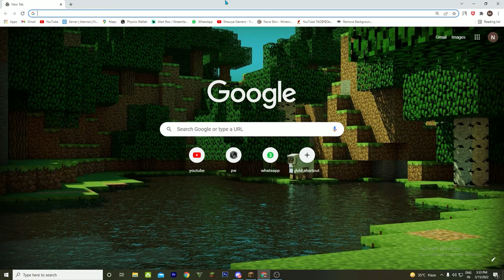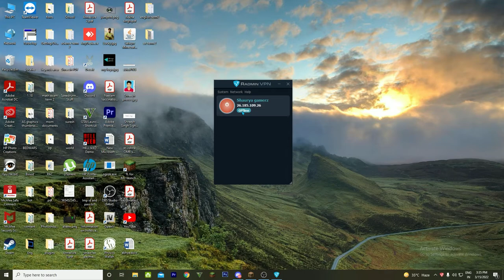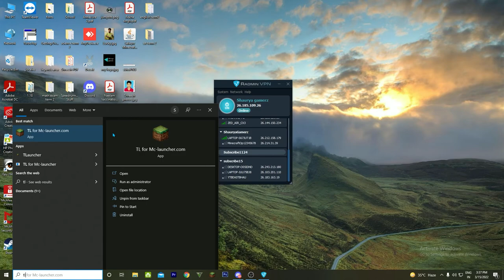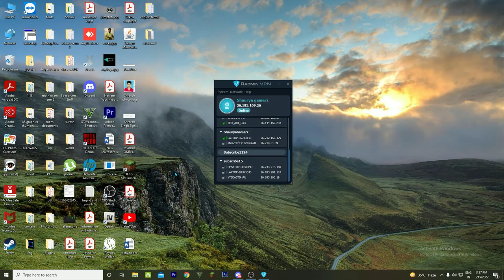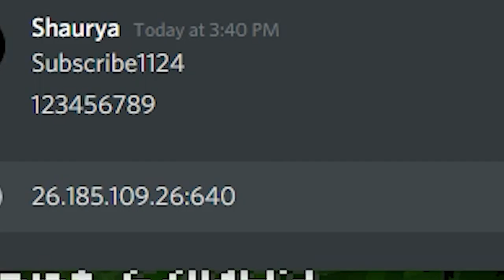Join IN Any Single Player World Without Any SERVER | Tlauncher